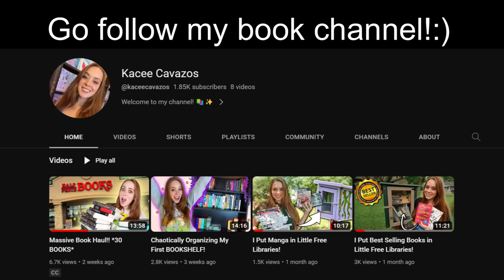*THE EQUALIZER* Made Us Want to Go to Home Depot!!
This is our first time watching reaction to the movie "The Equalizer (2014)".  Thank you to our Patrons for voting for us to watch this movie!!  Robert McCall (Denzel Washington), a man of mysterious origin who believes he has put the past behind him, dedicates himself to creating a quiet new life. However, when he meets Teri (Chloë Grace Moretz), a teenager who has been manhandled by violent Russian mobsters, he simply cannot walk away. With his set of formidable skills, McCall comes out of self-imposed retirement and emerges as an avenging angel, ready to take down anyone who brutalizes the helpless.

This video is for commentary and criticism only and is not a replacement for watching the original release of The Equalizer which is available to watch

00:00 Intro
01:13 Reaction
45:00 Review